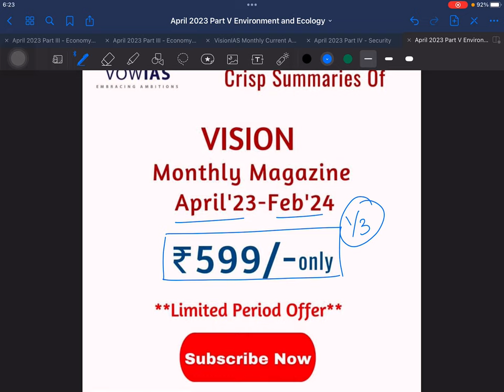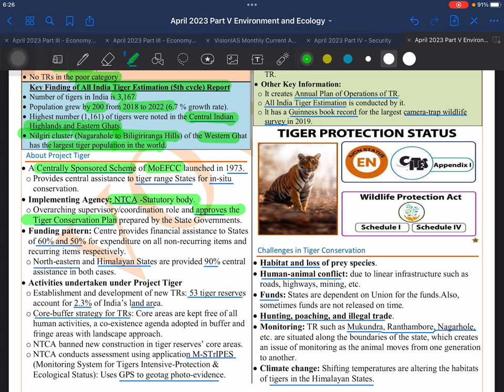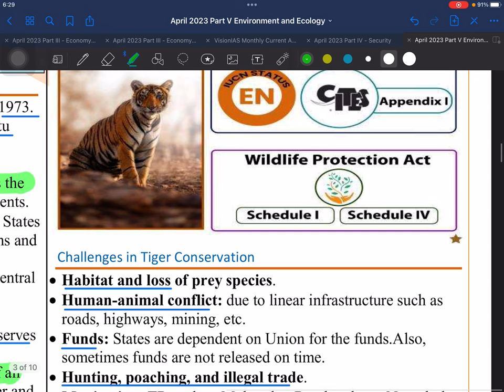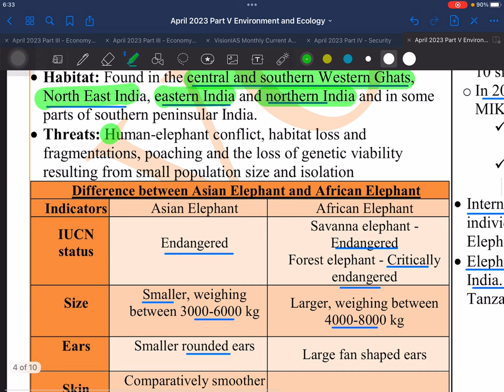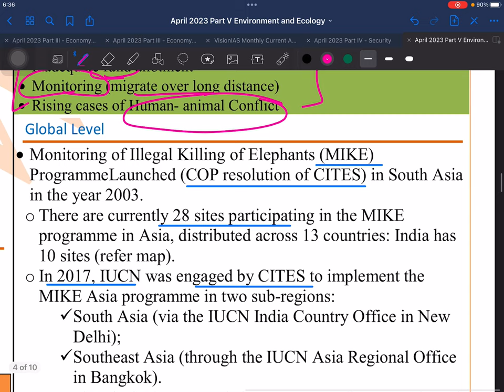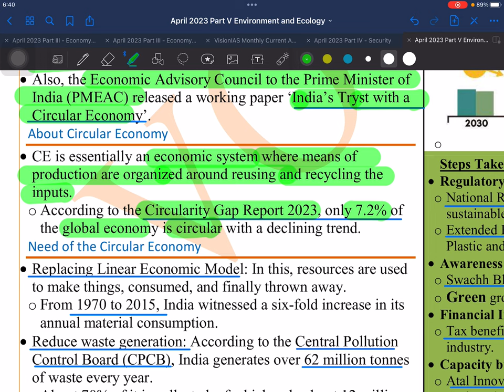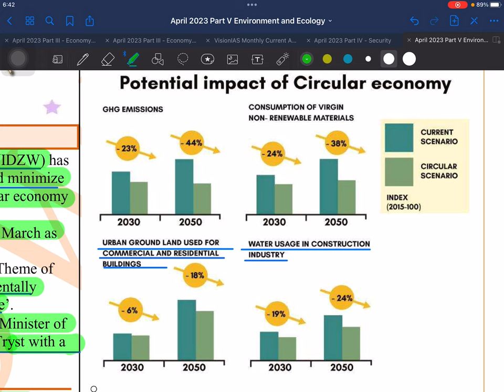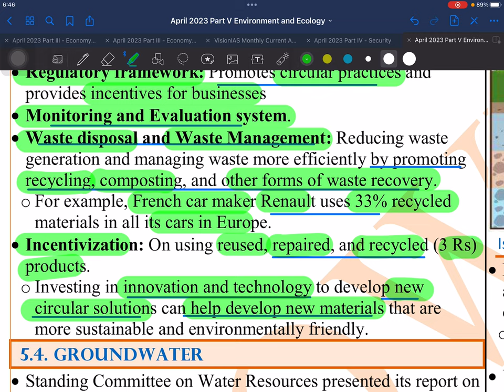Current Affairs April 2023 Part 8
Topics Covered - Enviornment
1. Project Tiger
2. Project Elephant
3. Circular Economy